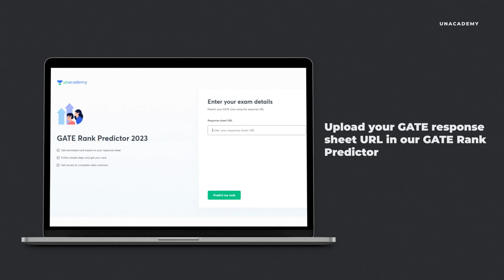GATE 2023 Response sheet releasing today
3 Days To Go

... Response sheet releasing today!
Get an accurate estimate of your performance and rank
Go to GATE Rank Predictor and enter the URL to your response sheet

Hurry! Last Offer day!

Batch Links:
GATE & ESE - ME & CH Commenced on 10th February:
Udaan: One Batch for All (GATE, ESE, & CSE Mains) - Mechanical 2024 - C
Buniyaad: One Batch for All (GATE, ESE, & CSE Mains) - Mechanical 2025 - C
IGNITE 2.0 Batch for GATE, ESE, & CSE Mains 2024 - ME(English) - Batch A
Foundation Batch for GATE, ESE, & CSE Mains 2025 - ME (English) - Batch A

GATE & ESE - EE, EC
Udaan: One Batch for All (GATE, ESE, & CSE Mains) - Electrical 2024
Buniyaad: One Batch for All (GATE, ESE, & CSE Mains) - Electrical 2025 - C

Starting from 17th February
GATE & ESE - Civil
Udaan: One Batch for All (GATE, ESE & CSE Mains) - Civil 2024 - C
Buniyaad: One Batch for All (GATE, ESE & CSE Mains) - Civil 2025 - C
IGNITE 2.0 Batch for GATE, ESE & CSE Mains 2024 - CE(English) - Batch A
Foundation Batch for GATE, ESE & CSE Mains 2025 - CE (English) - Batch A